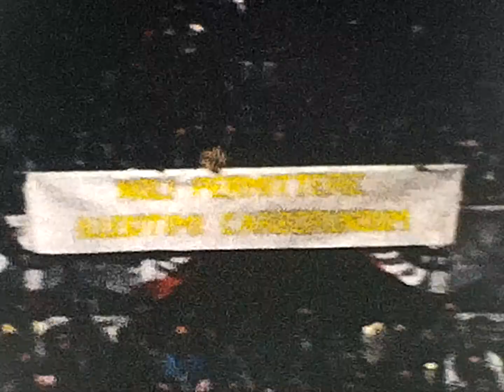Barry Goldwater Rally October 1964